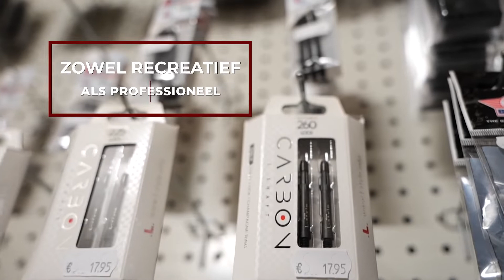Alles over darts in Dartsplekje bij Nele in As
Tegenwoordig is er heel wat darts te volgen op tv. Bent u er misschien ook al verknocht aan geraakt en heeft u zelfs al een bord bij u thuis hangen? Als u graag alles wil weten over de keuze van de juiste dartpijlen, dan moet u bij Dartsplekje bij Nele zijn, uw dartswinkel in As.
Zaakvoerster Nele Hopstaken speelt zelf al 21 jaar darts en weet dus perfect waarover ze spreekt als u bij haar langskomt voor Dart Flights, Dart Shafts, dartmatten, Dart Surrounds of andere dartsaccessoires. En al onze spullen zijn nu natuurlijk ook via de webshop te bestellen. Nele zorgt voor een persoonlijke begeleiding.
Met haar winkel wil Nele haar passie voor de dartssport delen. Iedereen in de omgeving geraakt zo gemakkelijk aan zijn of haar materiaal van verschillende merken. Als u bij Nele binnenspringt, kunt u alles komen bekijken. U kunt er pijlen testen en ze ook kopen. Wij voeren eveneens noodzakelijke herstellingen uit aan dartspunten.
Wij hopen dat we u snel mogen verwelkomen in onze dartswinkel. Er is parking voor vier auto's. In de zaak kan u betalen met gsm, Bancontact, Payconiq en contant. Ook zijn er cadeaubonnen verkrijgbaar. Nog vragen voor Dartsplekje bij Nele in As? Neem dan snel contact op met onze dartswinkel.

INFO
Dartsplekje bij Nele
dorpsstraat 80, 3665 As
0479/30.94.93